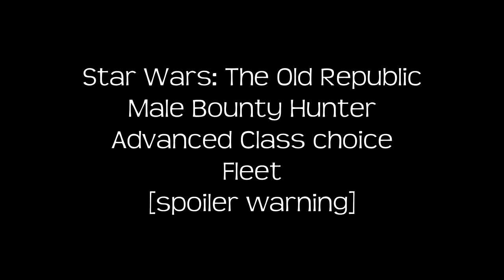Bounty Hunter Class Quests, Imperial Fleet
Male Bounty Hunter.